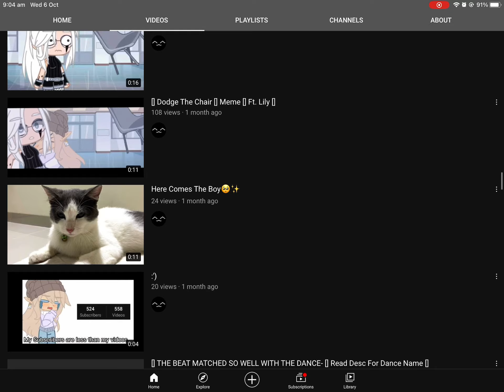I WATCHED MOST OF HANIN’S VIDEOS 🤪🤪🤪🤪😭😭😭😭🥳🥳🥳🤠🤠🤠🤠👹👹👹💅💅💅💅🙀🙀🙀✨✨✨✨✨✨✨😩😩😩